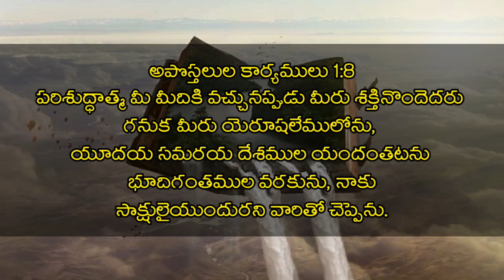Acts of the Apostles introduction in telugu || అపోస్తలుల కార్యములు పరిచయం వివరాలు విశేషాలుyonathanu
Gospel Voice (Telugu)

Today's Message Topic:
Acts of the Apostles Introduction
అపోస్తలుల కార్యములు వివరణ విశేషాలు.

Voice by Brother Yonathanu Mulaparthi.